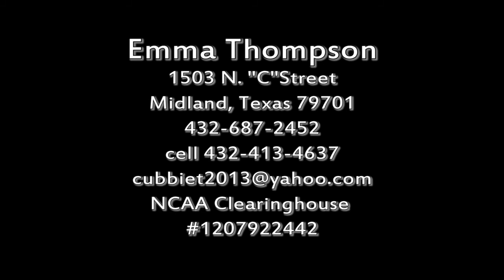Emma Thompson VolleyballHighlights 2012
Volleyball Highlights of 2013 Senior Emma Thompson.   Pre district games only.